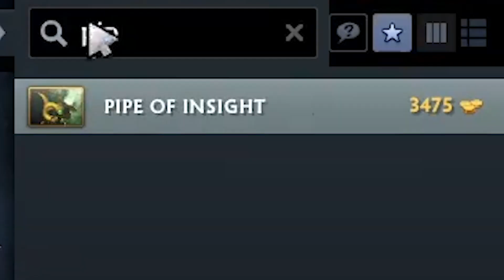💣سند کینگ رو جلوی پاگنا اینطوری بازی کن | How to play Sand King vs Pugna 💣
توی پچ جدید پاگنا برای کانتر کردن سند کینگ زیاد پیک میشه با این روش میتونید اولتی بلینک کنید بدون اینکه وارد پاگنا بلینکتون رو کنسل کنه

دونستن اینا بهتون کمک میکنه که بتونید بهتر بازی کنید، اگه شما هم نکته ای دیدید توی بازیا که خفن بود  میتونید توی دیسکوردم👇🏻 کلیپشو بزارید تا همه ببینن